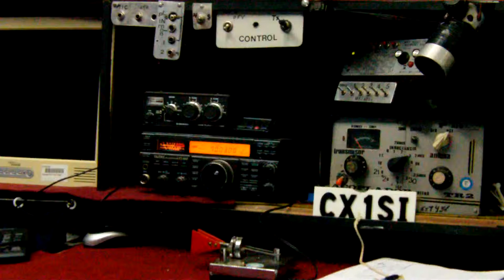CW 7 MHZ 14/472012 6Y30 URUGUAY 9Y30 UTC MUCHO RUIDO